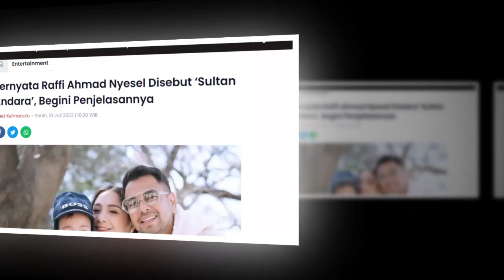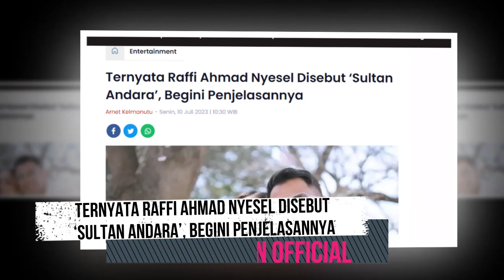Ternyata Raffi Ahmad Nyesel Disebut ‘Sultan Andara’, Begini Penjelasannya